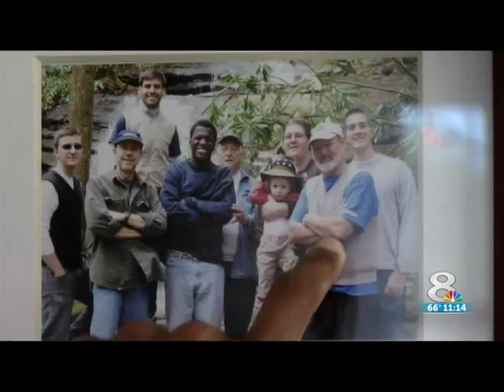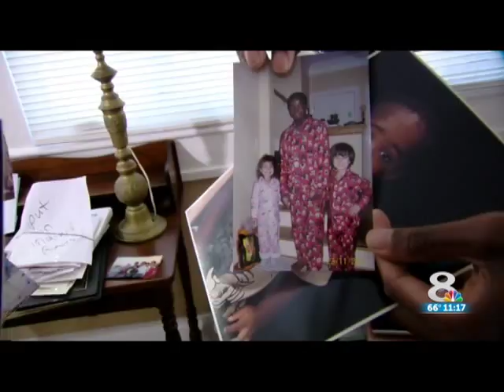WFLA 11pm Adoptions 2 23 15